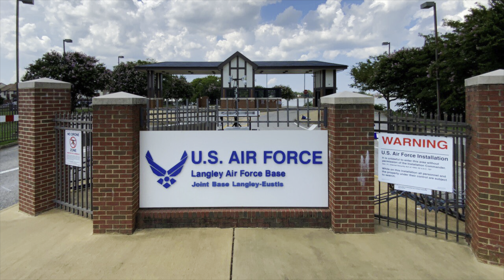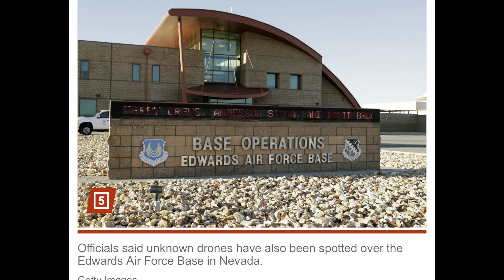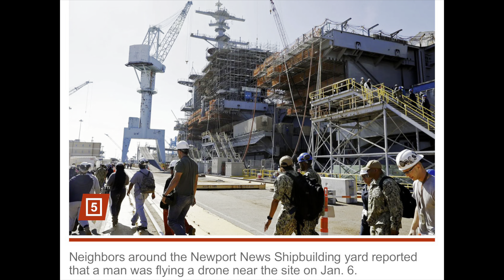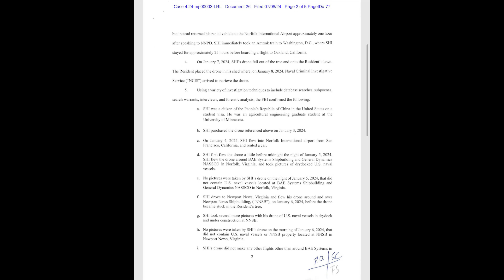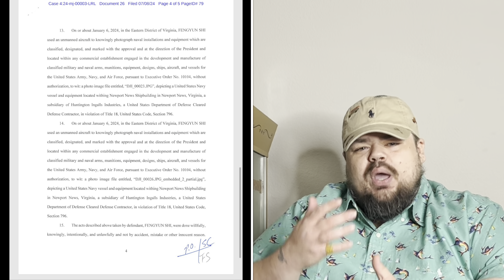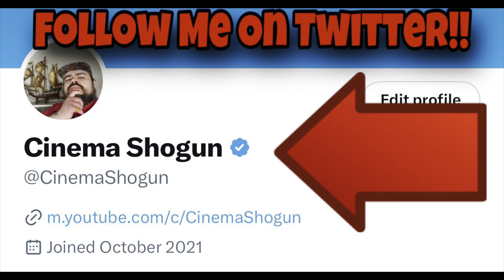The Government Just Admitted This !!!